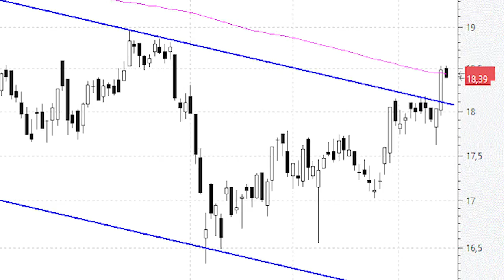Endesa consigue dejar atrás el canal bajista de los últimos diez meses